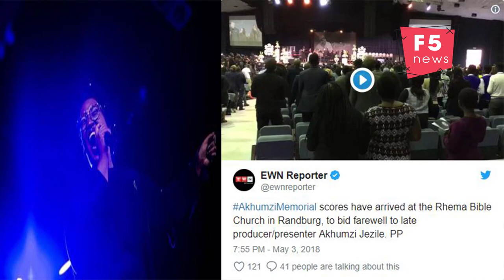Akhumzi Jezile's memorial service underway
JOHANNESBURG - Scores of mourners have gathered at the Rhema Bible Church in Randburg to bid farewell to former YoTV presenter and producer Akhumzi Jezile.
Jezile died on Saturday morning in a car crash alongside four others.
Organisations, political parties and society, in general, have expressed shock at Jezile's death, saying it's a loss to the entertainment industry.
The church has heard gospel songs with mourners on their feet singing along.
The family, different artists, actors and producers are there to hear about the life of the 28-year-old.
More people are still arriving.
The programme has officially started and Jezile’s close friends, colleagues and family are expected to share the podium.
Friends, family and colleagues have described Jezile as a humble young man who loved all those he met.
His friends say Jezile still had a lot to live for but are happy to have shared their lives with him.
There was a sombre mood as renowned gospel singer Hlengiwe Mhlaba took to the stage and as she sang most mourners burst into tears.
Friend Hulisani Ravele shared her memories of Jezile, who she called a charismatic man.